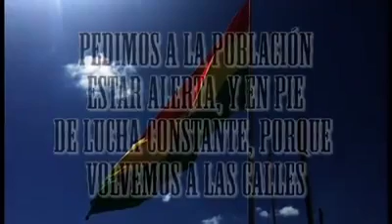Y DEMOCRACIA ESTÁN EN PELIGRO!!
PEDIMOS A LA POBLACIÓN ESTAR ALERTA Y EN PIE DE LUCHA CONSTANTE PORQUE VOLVEMOS A LAS CALLES!!

EL PUEBLO UNIDO JAMAS SERÁ VENCIDO!!!